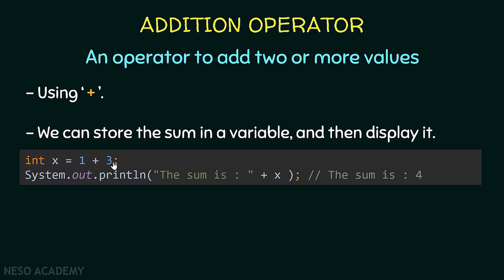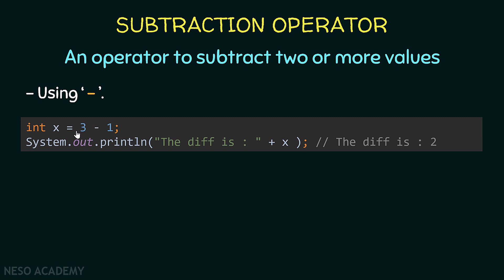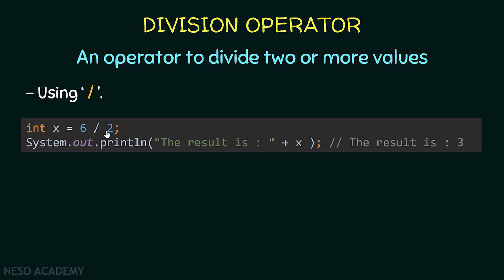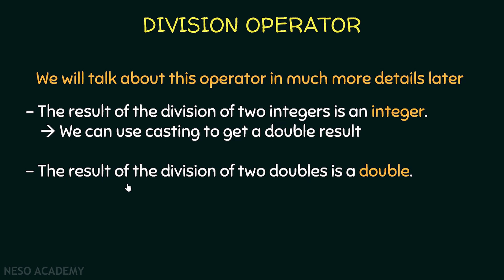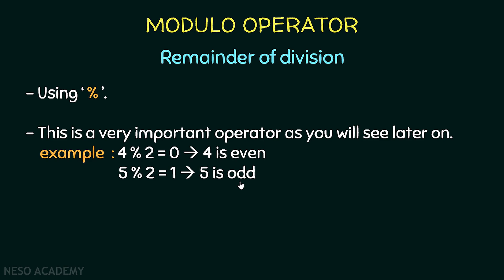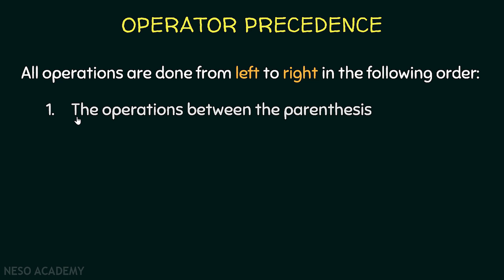Arithmetic Operators in Java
Java Programming: Arithmetic Operators in Java Programming
Topics Discussed:
1. Addition Operator in Java.
2. Subtraction Operator in Java.
3. Multiplication Operator in Java.
4. Division Operator in Java.
5. Modulo Operator in Java.
6. Operator precedence.